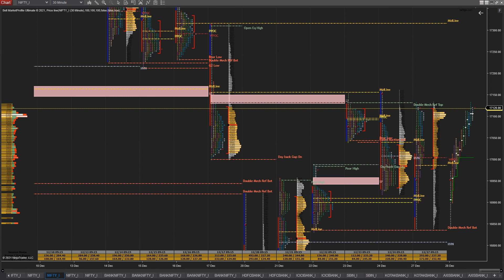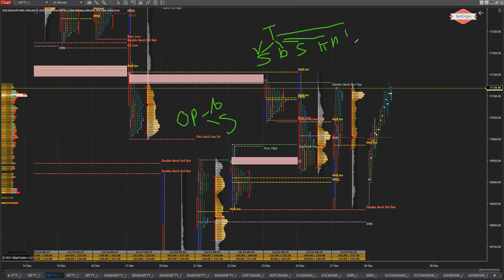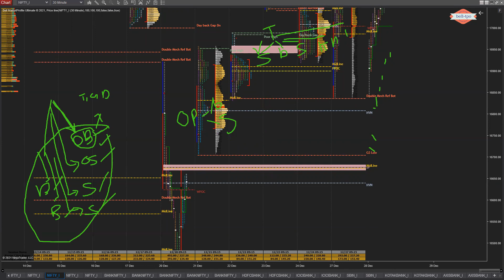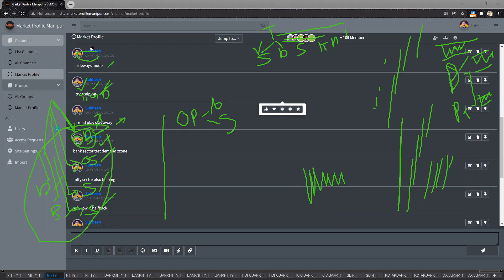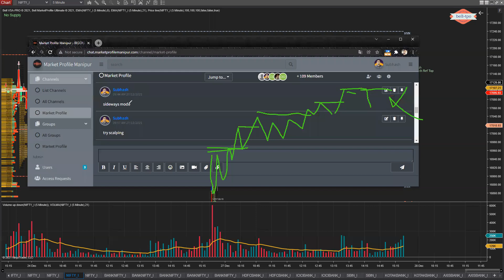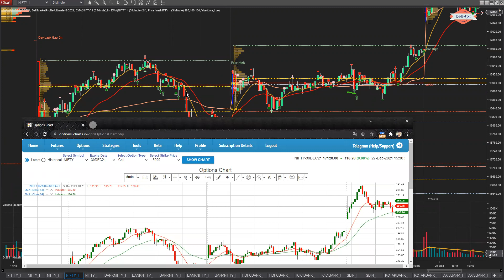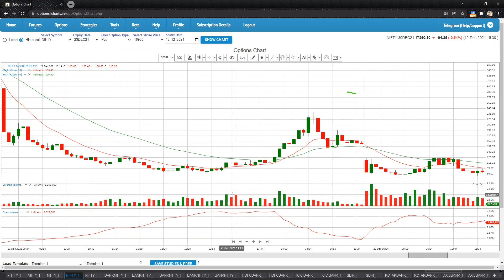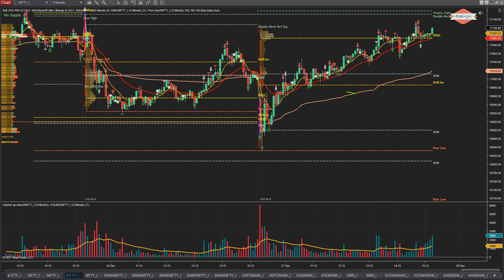nifty and banknifty trade , discipline and trading psychology